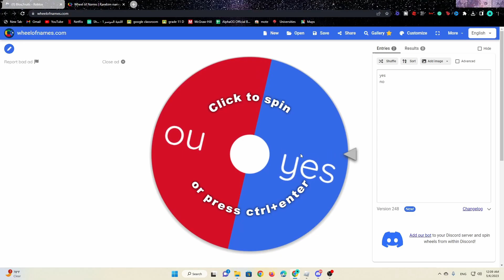LEOPARD!!! ROAD TO EVERY PERM FRUIT EPISODE 4